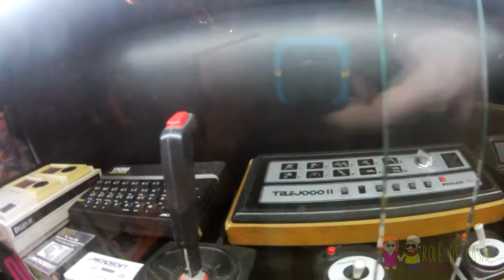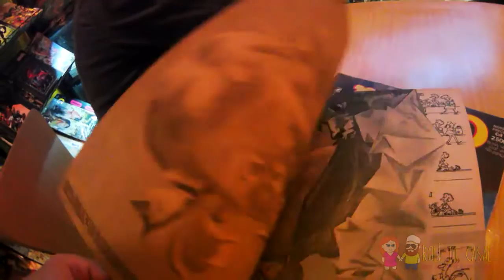Bar GIBI Cultura Geek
Um tempinho atrás fomos convidados para o aniversário de 1 ano do canal Nerd Rabugento lá no Bar GIBI Cultura Geek. Achamos o lugar tão maneiro que resolvemos indicar o local e registrar tudo para vocês!

SNAPCHAT ROLEDECASAL